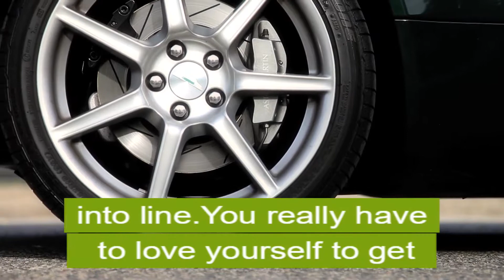Love Yourself First By Lucille Ball | Business Motivation | Business Tips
Love yourself first and everything else falls into line. You really have to love yourself to get anything done in this world.

This Awesome Quote By : Lucille Ball